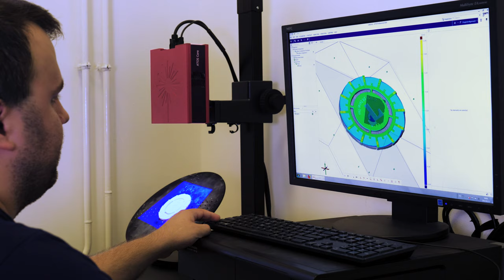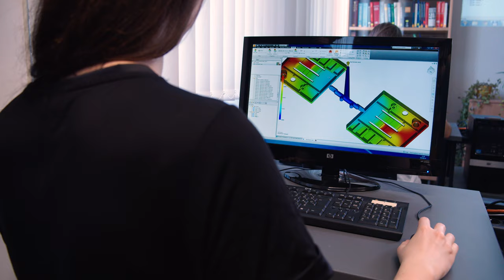BME PT image film 201910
The Department of Polymer Engineering is a university department with a special focus on research in the field of polymers and composites, including microcomposites and nanocomposites, and also bio-composites. The department has a well-equipped laboratory of 1500 square meters for materials testing, extrusion, injection molding, mixing, composites, metrology, microscopy & morphology, sample preparation, prototyping, rheology and simulation. The Department is involved in a large number of different Hungarian and international research projects, including many industrial projects. It also has bilateral connections and fruitful cooperation with several universities and companies, as a result of which many papers are published in high-rank journals.

The department is a part of the highest ranked technical university in Hungary, the Budapest University of Technology and Economics (BME, which was founded in 1782. The Department of Polymer Engineering also participates in education at the Faculty of Mechanical Engineering on all levels, BSc, MSc and PhD, and also provides further training to industrial partners in numerous fields. The Department actively participates in PhD training, with over 25 national and international (Russian, Turkish, Chinease, Italian and Indian) PhD students, typically in industry-related research fields.